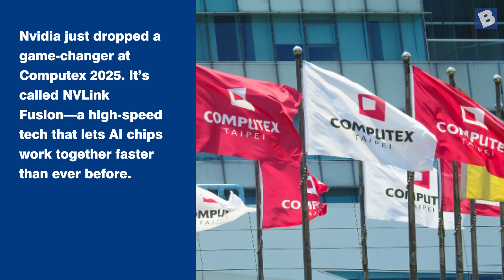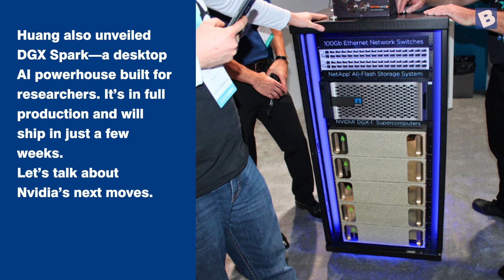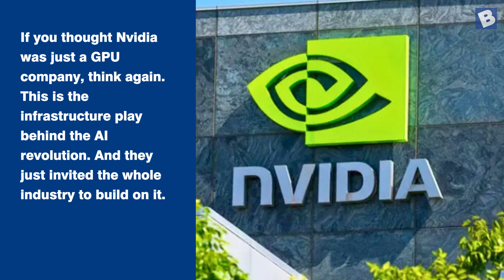Nvidia’s NVLink Fusion is a game-changer for AI chips | Here’s why it matters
Nvidia just unveiled NVLink Fusion at Computex 2025 — a high-speed interconnect technology that’s about to reshape the AI hardware landscape. For the first time, Nvidia is licensing its powerful chip-to-chip communication tech to others, including MediaTek and Marvell.

In this video, we break down:
✅ What NVLink Fusion is and how it works
✅ Why it’s a major shift in Nvidia’s AI strategy
✅ The impact on global chipmakers and AI computing
✅ Jensen Huang’s bold announcements at Computex 2025
✅ What’s next: Blackwell Ultra, Rubin, and Feynman processors

Whether you're an AI researcher, tech investor, or just a fan of Nvidia, this is the infrastructure story behind the AI revolution you need to know.

Regards,
Domain-b